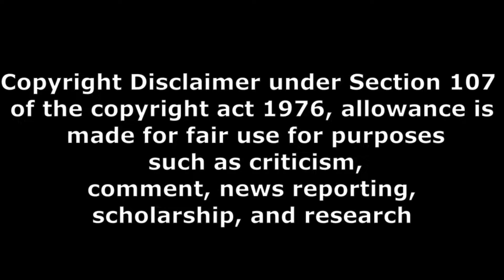krishna vrindha vihari movie review